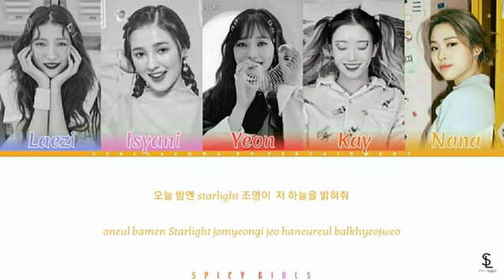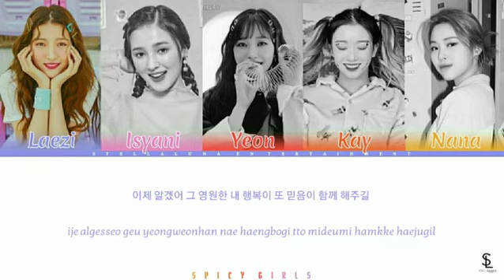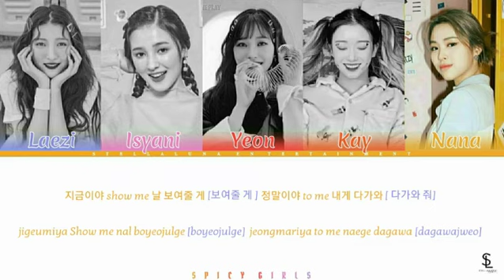[Vocal Cover] Tea Party (티파티) – Show Me (Imitation) by SPICY GIRLS